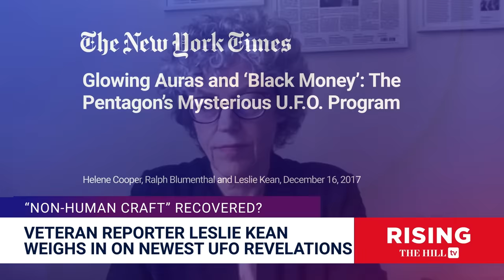MORE UAP Disclosures Coming, Veteran UFO Journalist Leslie Kean Says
Investigative journalist Leslie Kean weighs in on new claims surrounding UFOs and the U.S. government. Originally aired June 8, 2023;